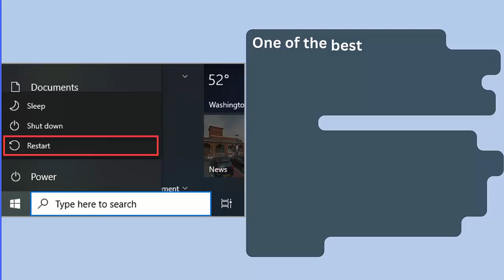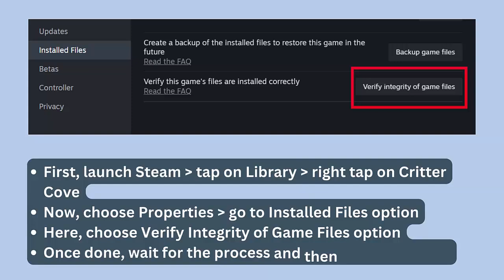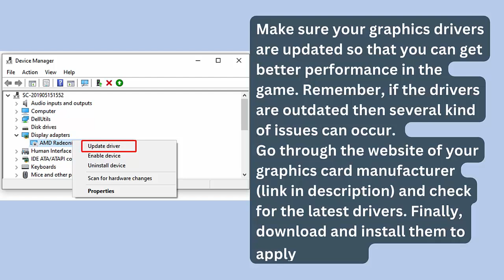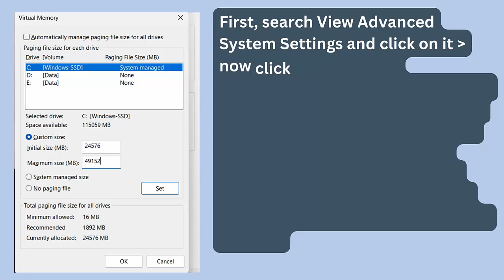How To Fix Critter Cove Crashing at Startup, Crashing On PC or Crashes to Desktop Error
In this video tutorial, learn How To Fix Critter Cove Crashing at Startup, Crashing On PC, Crashes to Desktop Error

Social Media-